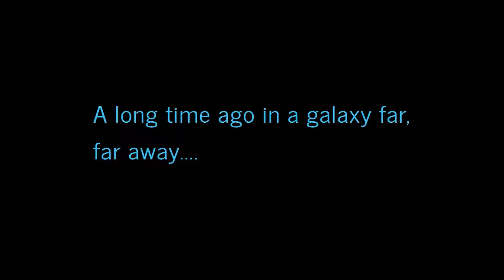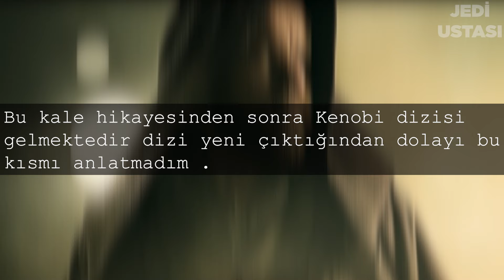Darth Vader, 3.Filmden Sonra Neler Yaşadı ? - Star Wars Türkçe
Bu videoda sizlere Sith'in Karanlık Lordu Darth Vader'ın yükseliş hikayesini anlattım  iyi seyirler ...

00:00 Videoda neler olacak ?
01:42 Vader'ın ilk zamanları
05:23 Klonların Vader'a saldırması
07:06 Vader'ın kapıştığı ilk Jedi ''Kirak İnfila''
10:20 Vader kırmızı ışın kılıcını yapıyor
10:52 Vader Engizisyoncular ile tanışıyor
12:04 Vader önemli bir Jedi'ı yakalamaya çalışıyor
18:29 Palpatine vs Darth Vader
19:35 Vader'a suikast girişimi
20:44 Tüm imparatorluğun Vader ile tanışması
22:05 Mon Cala Savaşı
24:45 Eski Jedi Ustası ile düello
25:24 Vader'ın kalesinin inşa süreci
27:29 Jedi Fallen Order(spoiler)
29:02 Mustafar Savaşı ve Momin
31:54 Rebels çizgi dizisi
34:18 Kanalın geleceği ve Discord